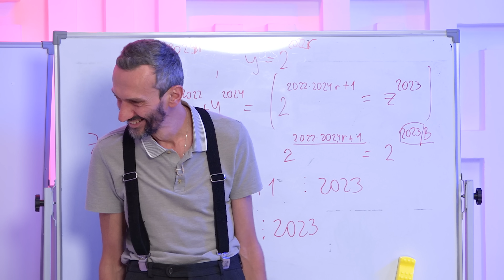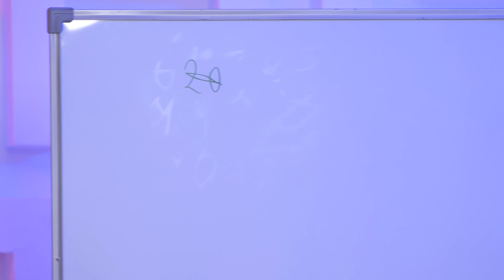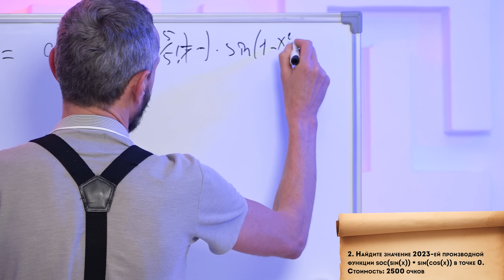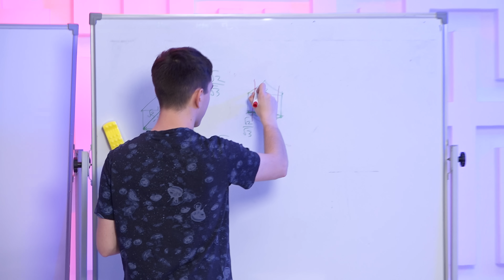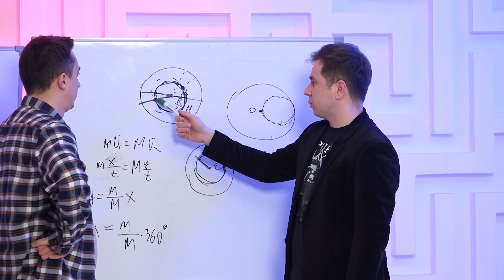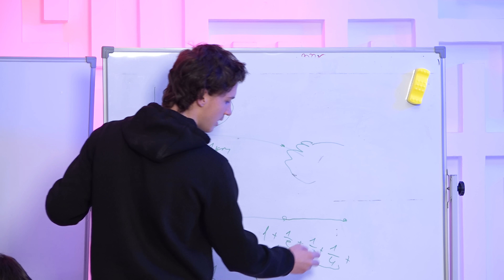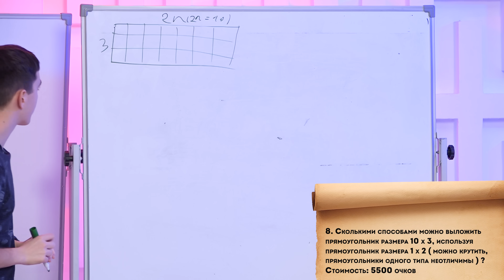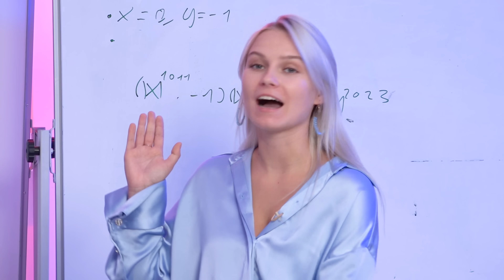Математический бой! Победит самый умный! При участии Савватеевых, Садовничего и других...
Наши гости:
1. Прекрасная соведущая: @alex_tabak
2. Поступашки (автор задач, соорганизатор и соведущий): @Postupashki
3. Савватеевы: @Маткульт-приветАлексейСавватее
4. Побединский: @PhysFromPobed
5. Эбонит: @ege_ebonit
6. Юра Маркелов: @YuriiMarkelov

Комментарий автора "МатБои Шоу":
Выражаю благодарность всем людям, которые хоть как-то помогли в реализации этого шоу. Отдельное спасибо админу Поступашек за закадровое ведение, крутые задачи и ценные советы на этапе съемок и постпродакшна. Надеюсь, что зрителям понравится :)

Просьба смотреть видео до конца и не пропускать рекламу, ведь именно она позволила этому шоу свершиться. Также отправляйте ссылку на это видео в беседы и группы со своими товарищами, одноклассниками, одногруппниками, коллегами и подчиненными. Это позволит в будущем реализовать более полномасштабные  и интересные шоу.

Тайм-коды:
00:00 Интро
01:00 Знакомство с участниками!
03:25 Задание 0. Кто будет капитаном команды?
08:00 Дополнительное задание
10:38 Определены капитаны команд
11:06 Формируем команды
12:38 Второй раунд
21:47 Задача №2. Рассказывает Алексей Савватеев
26:19 Задача №1. Рассказывает Антон Садовничий
34:43 Задача №4. Рассказывает Александр Эбонит
44:13 Задача №3. Рассказывает Дмитрий Побединский
46:25 Задача №5. Рассказывает Алексей Савватеев
49:26 Задача №6. Рассказывает Маркелов
53:00 Задача №7. Рассказывает Миша Савватеев
1:00:45 Задача №8. Рассказывает Антон Садовничий
1:05:15 Итоги второго раунда!
1:05:27 Третий раунд
1:09:50 Решение задачи третьего раунда
1:12:13 Итоги боя!
1:12:50 Подписывайтесь на наши соцсети!